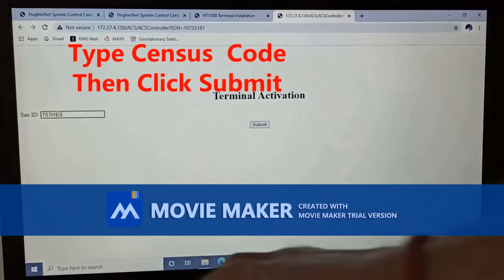BBNL project Step 4 Ranging and Registration process of HT2300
Step 4 for BBNL project